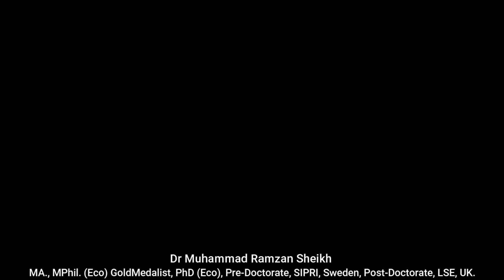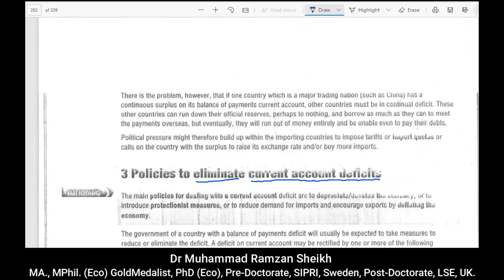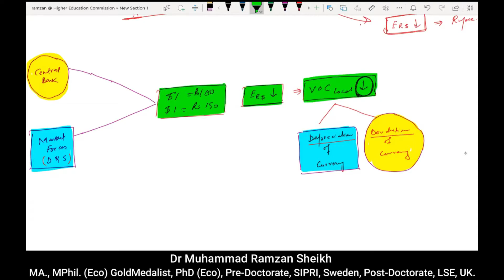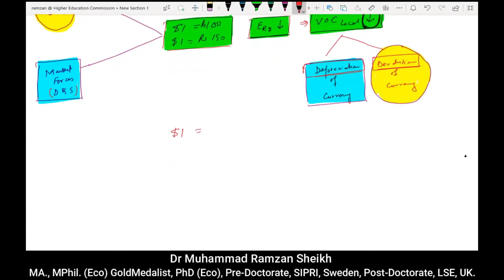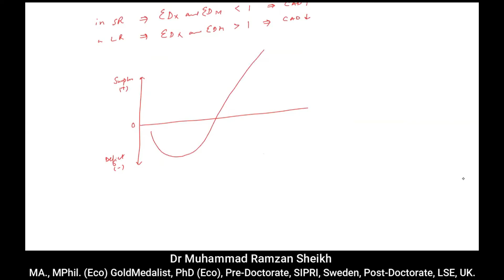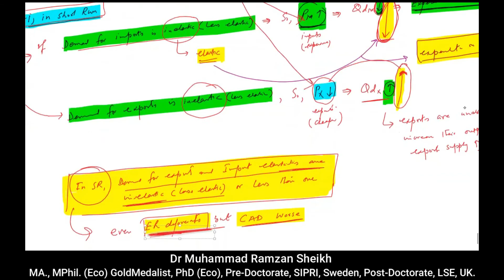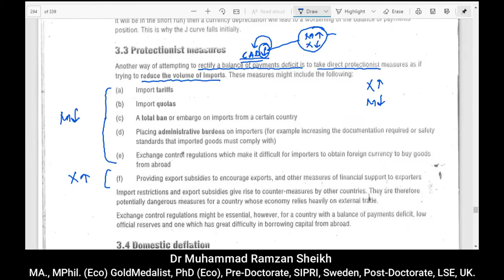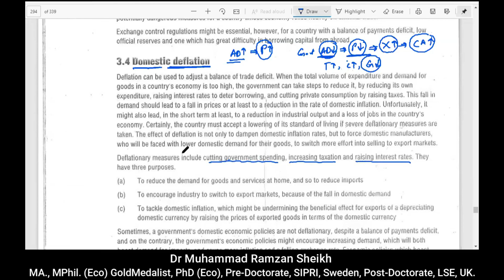Policies To Eliminate Current Account Deficit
This video is about Policies To Eliminate Current Account Deficit. In economics, a country's current account records the value of exports and imports of both goods and services and international transfers of capital. It is one of the three components of its balance of payments, the others being the capital account and the financial account